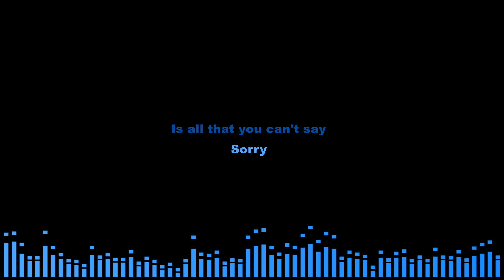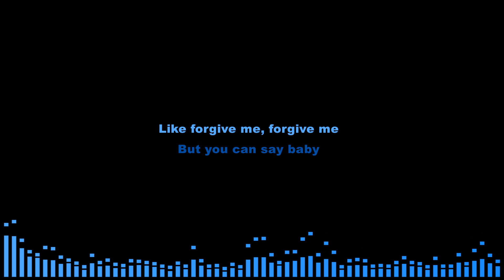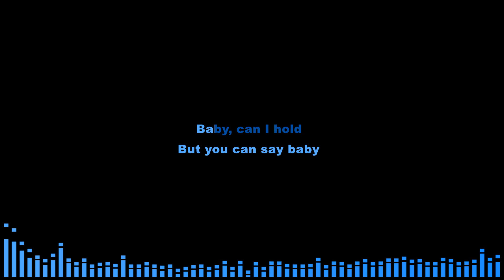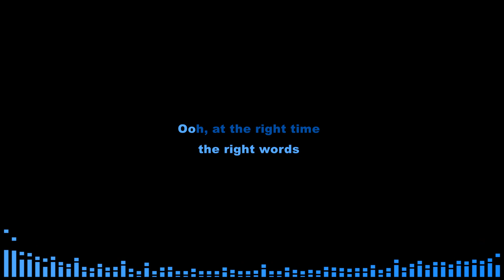Tracy Chapman - Baby Can I Hold You (Lyrics Karaoke) Lower Key Male - Female Higher Key Of F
Tracy Chapman - Baby Can I Hold You (Lyrics Karaoke) Lower Key Male - Female Higher Key Of F By  @yogdaftary  .
Acoustic, Piano, Female, Male, Higher Key, Lower Key Version.
Welcome To Official Lyrics Karaoke. Tracy Chapman - Baby Can I Hold You Karaoke Instrumental With Lyrics, Tracy Chapman - Baby Can I Hold You (Karaoke Lower Key female), Tracy Chapman - Baby Can I Hold You Piano, Tracy Chapman - Baby Can I Hold You lyrics, Tracy Chapman - Baby Can I Hold You letra, Tracy Chapman - Baby Can I Hold You Instrumental, Tracy Chapman - Baby Can I Hold You, Baby Can I Hold You - Tracy Chapman. (Instrumental Karaoke Lyrics With Backing Vocals). Karaoke with lyrics sing along of “Baby Can I Hold You” by Tracy Chapman from Official Lyrics Karaoke You tube Channel. We are making karaoke instrumental using VST Instruments like Acoustic, Piano, Guitar etc. Karaoke is available in lower key - higher key - male key - female key scale or pitch, What ever you say.

If you are not comfortable with scale of Higher Key Of F , then we are providing All range of lower keys & higher keys. Links are bellow:

Tracy Chapman - Baby Can I Hold You Instrumental, Lyrics Karaoke, Tracy Chapman - Baby Can I Hold You Karaoke, Lower Key Instrumental Acoustic Karaoke Female, Instrumental Lower key, Karaoke Higher Key Instrumental,
Tracy Chapman - Baby Can I Hold You (Lyrics Karaoke)
Tracy Chapman - Baby Can I Hold You Karaoke Instrumental,
Tracy Chapman - Baby Can I Hold You Instrumental Karaoke,
Tracy Chapman - Baby Can I Hold You Karaoke,
Tracy Chapman - Baby Can I Hold You Lower Key,
Tracy Chapman - Baby Can I Hold You Higher Key,
Tracy Chapman - Baby Can I Hold You Guitar,
Tracy Chapman - Baby Can I Hold You Piano,
Tracy Chapman - Baby Can I Hold You Acoustic,
Tracy Chapman - Baby Can I Hold You Lyrics,
Tracy Chapman - Baby Can I Hold You Cover,
Tracy Chapman - Baby Can I Hold You Cover Female Key,
Tracy Chapman - Baby Can I Hold You Cover Piano,
Tracy Chapman - Baby Can I Hold You Acoustic Cover,
Tracy Chapman - Baby Can I Hold You Instrumental,
Tracy Chapman - Baby Can I Hold You Instrumental Lyrics,
Tracy Chapman - Baby Can I Hold You Piano Instrumental,
Tracy Chapman - Baby Can I Hold You Karaoke Male Key,
Tracy Chapman - Baby Can I Hold You Karaoke Female Key,

Tracy Chapman - Baby Can I Hold You Karaoke & Tracy Chapman - Baby Can I Hold You Instrumental. Karaoke is made by VST Instruments Like Acoustic, Piano, Guitar Covered With Lyrics. Karaoke Is clean & it have no backing vocals. Its not in lower Key (male key) nor higher key . Its original key scale backing track. You can sing this karaoke any were like live concerts, party, music festival, musical programme, sing in car and make it Carpool Karaoke of Girls Like You by giving different reactions.
Someone Likes Acoustic Cover Karaoke, Some Of Piano Cover Karaoke, Some Of Guitar Karaoke. So i tried it to make this karaoke including all -acoustic guitar & piano instruments in one track. You can make it for your cover songs using this karaoke if you like. Love to sing karaoke of Tracy Chapman - Baby Can I Hold You?

00:29 - Sorry
00:52 - Like sorry, like sorry
01:11 - Years gone by and still
01:32 - But you can say baby
01:52 - you'd be mine
02:09 - Years gone by and still
02:22 - Like I love you, I love you
02:41 - Maybe if I told you the right words
03:06 - Ooh, at the right time you'd be mine
03:17 - you'd be mine
03:23 - you'd be mine